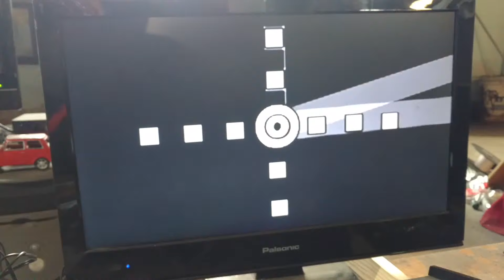Airplane Pinball Choose